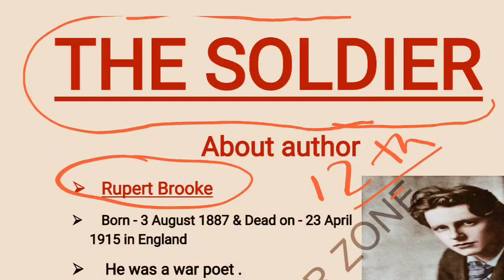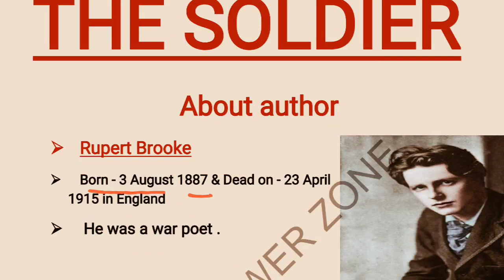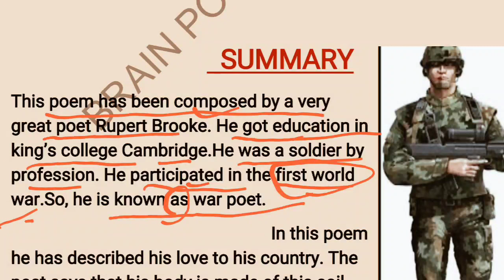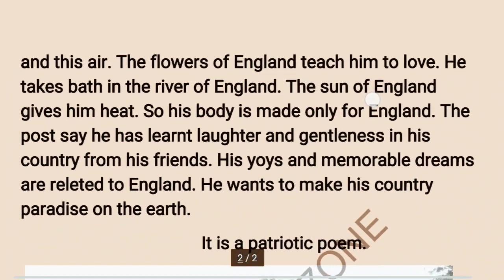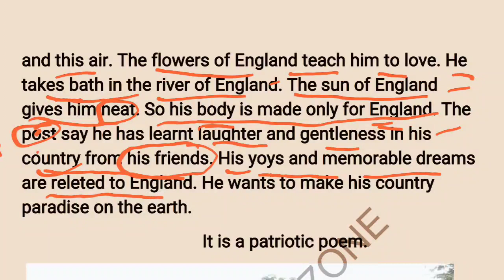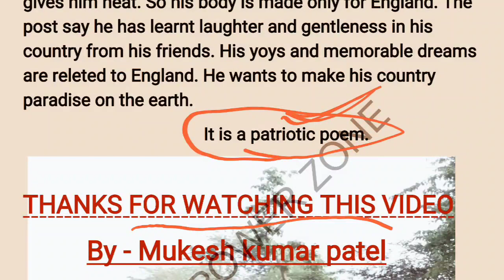The soldier || Summary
Summary + About author @brainpowerzone7101